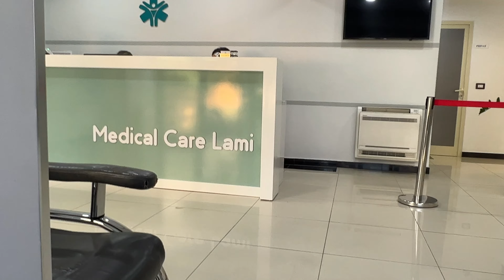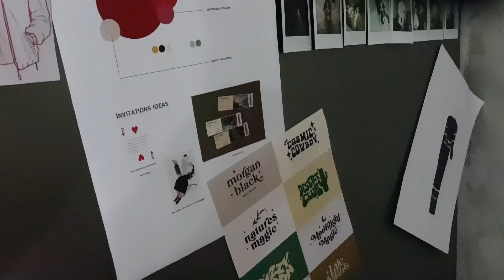Roy's birthday/dita e ditelindjes nis ne spital/behemi gati dhe flasim.